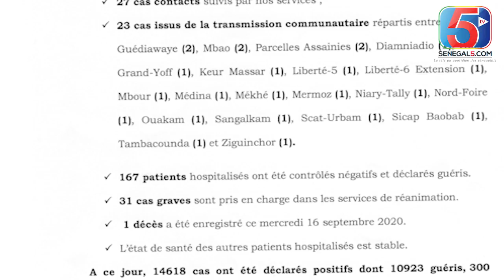Marché zinc modone lak bou méti - Lamine Diack bracelet electique lagneko solal - Wa keur Massar...